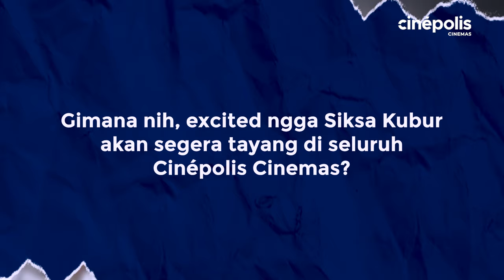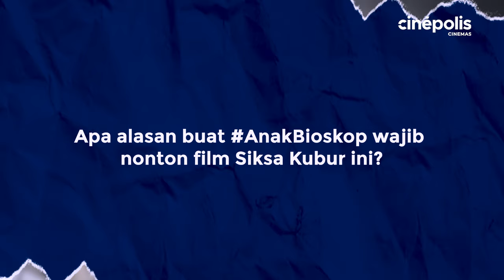Tanya-Tanya Tentang Film Ke-10 Joko Anwar Bareng Cast Siksa Kubur 👀👻 | Cinépolis Interview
Di film ke-10 sutradara Joko Anwar, apa hal berbeda yang dirasakan Reza Rahadian, Putri Ayudya, Runny Rudiyanti dan Muzakki Ramdhan? 👀👻 @RapiFilms @Jokoanwar.

Nonton interview cast Siksa Kubur bareng Cinepolis Indonesia 🎉🎉🎉
Buruan book tiket nonton SiksaKubur di website serta aplikasi Cinépolis Indonesia.